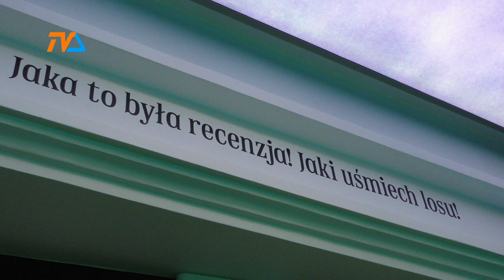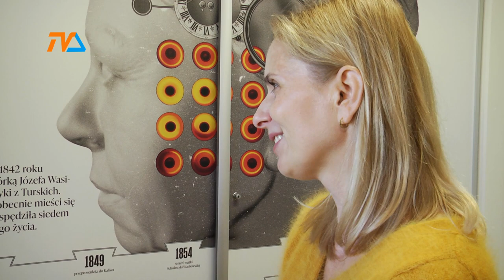Pieśń o domu – ekspozycja się rozrośnie. |TV SUWAŁKI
Stała i wyczekiwana latami ekspozycja prezentowana w Muzeum Marii Konopnickiej – Pieśń o domu – zostanie rozbudowana. „Transgraniczna droga do nieskończoności wspomnień” to projekt realizowany przez trzy placówki: liderem jest Muzeum Krajoznawcze w Alytusie a partnerzy to Muzeum Krajoznawcze w Łoździejach i suwalskie Muzeum
Okręgowe.